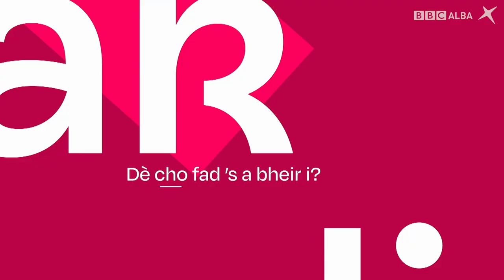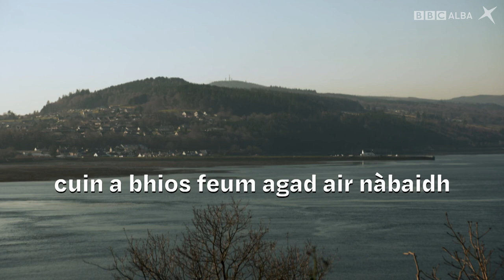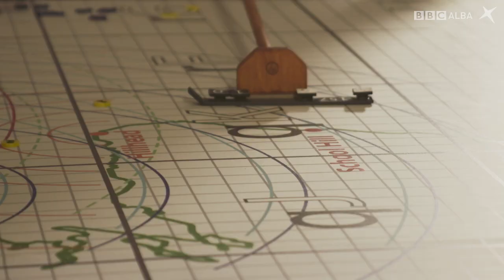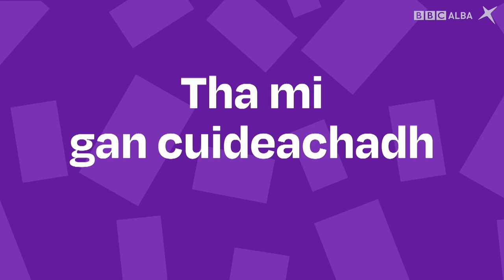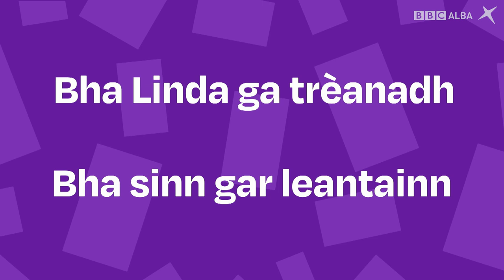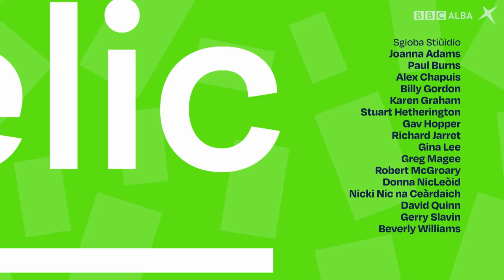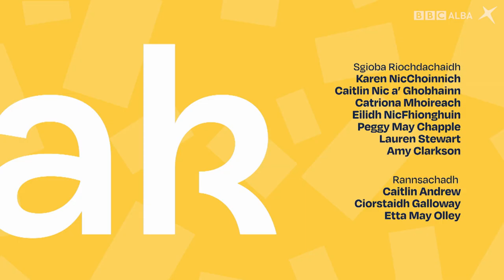SpeakGaelic | B1 | EP 14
Joy Dunlop gar toirt tron tuilleadh cheumannan gus Gàidhlig a bhruidhinn. Tha Shona NicCuithein à Druim na Drochaid a’ tadhal air Joy san stiùidio agus tha Calum MacIlleathain a’ tadhal air làrach dìomhair falaichte faisg air meadhan baile Inbhir Nis.

Joy Dunlop guides us through the next steps to speak Gaelic. Shona MacQueen from Drumnadrochit chats to Joy in the studio and Calum Maclean visits a mysterious hidden location close to the centre of the city of Inverness.

🤔 Want to learn more about the sentence structures and vocabulary used in this episode? Practice what you have learnt about this topic